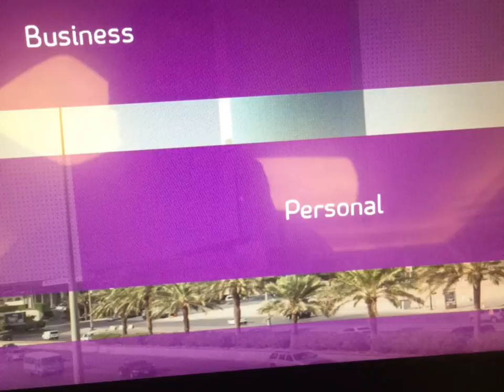Saudi Blogger ! This Is In Saudi Arabia ! Riyadh Saudi Arabia ! Local Inside Saudi ! The Luxury Life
View Riyadh City During My Journey In KSA